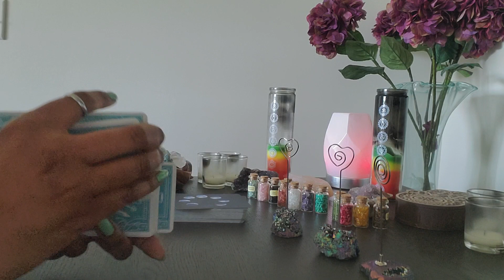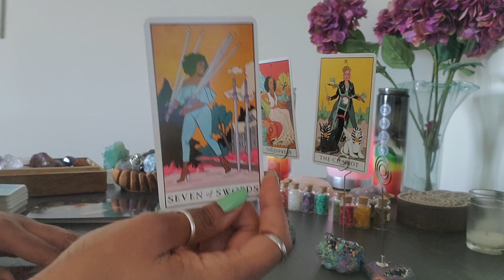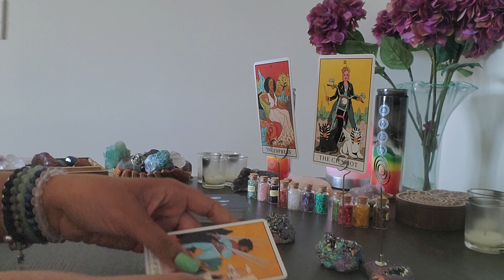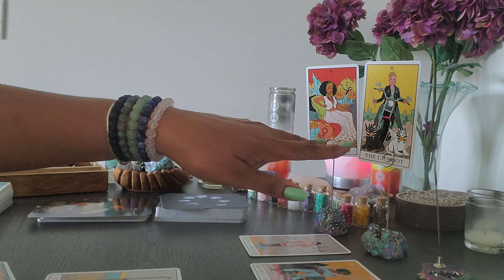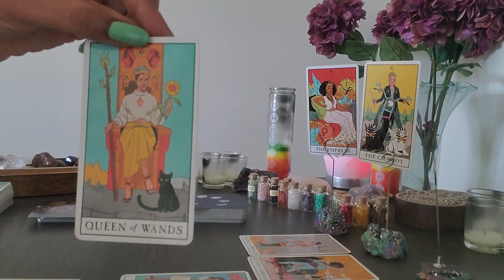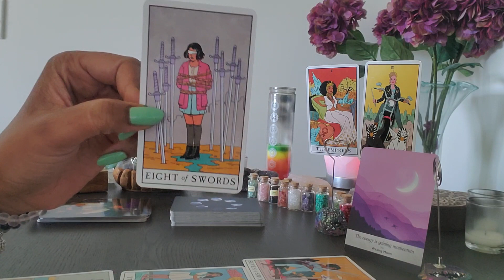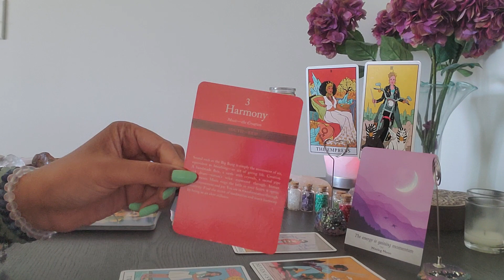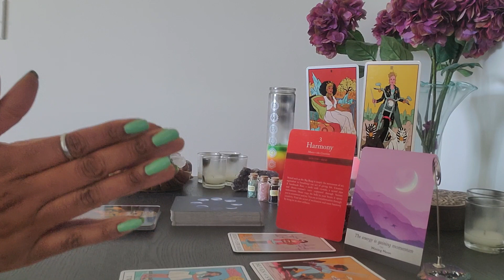Pisces: Your new love is 10x better than the old one so don't look back! (July 28th - Aug 4th)